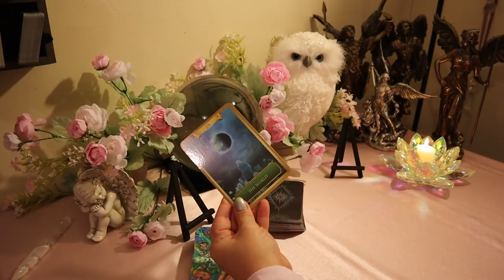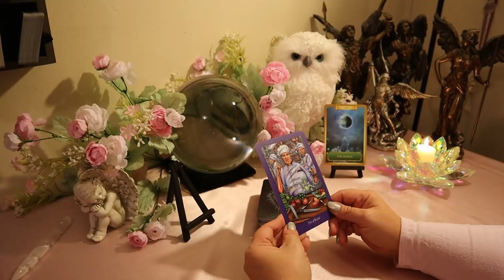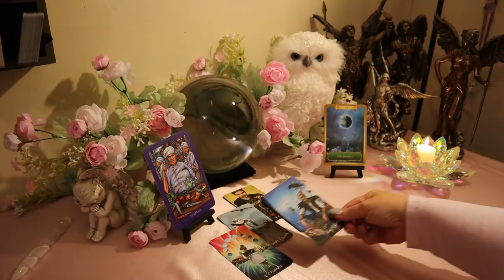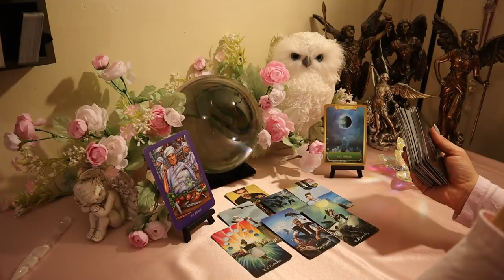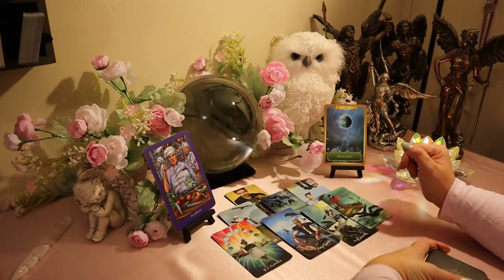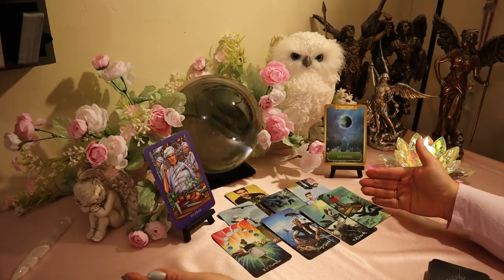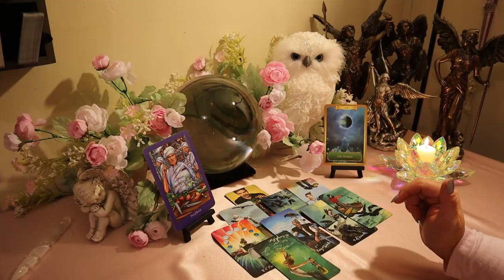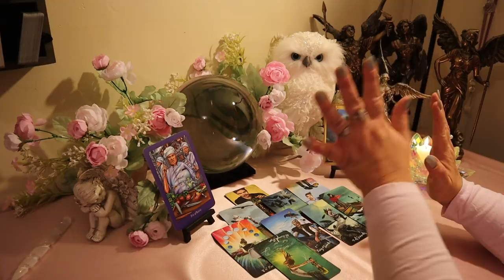Gemini Love Reading 💗...Don't Give Up...It's Gonna Happen...Gemini January 2020 Tarot Reading